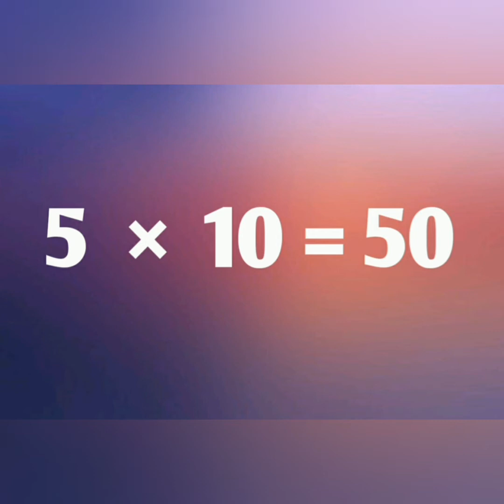Table of 6 | Multiplication Table